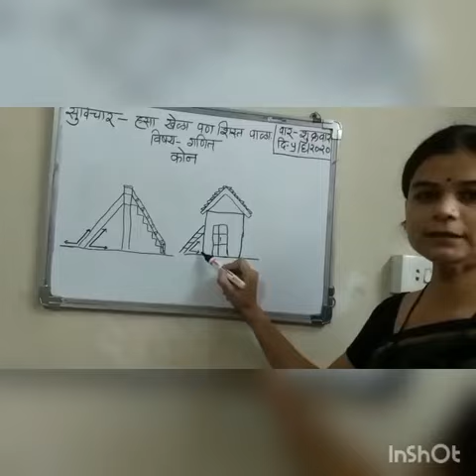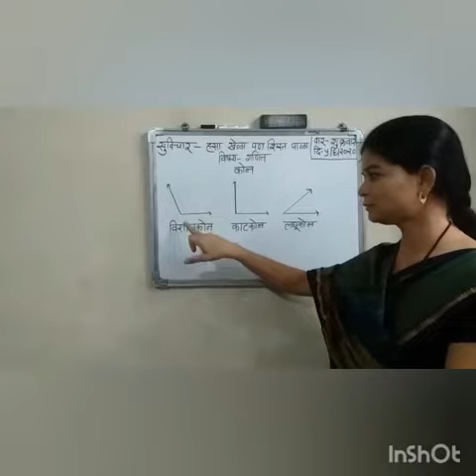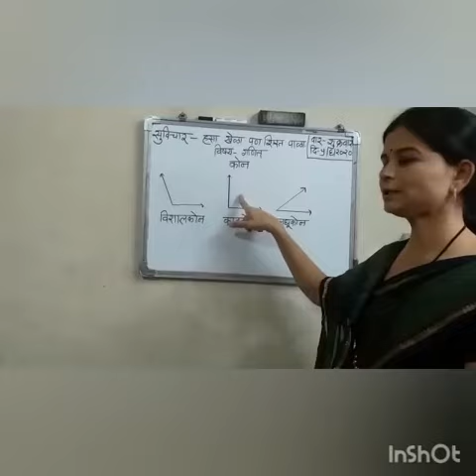काेन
उज्वल प्राथमिक शाळा